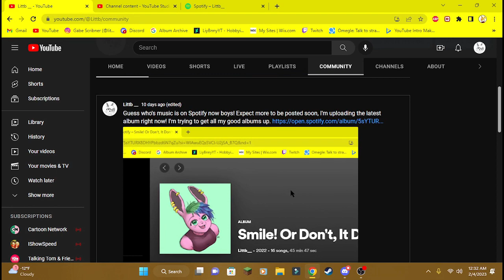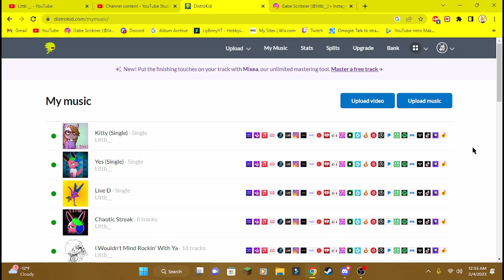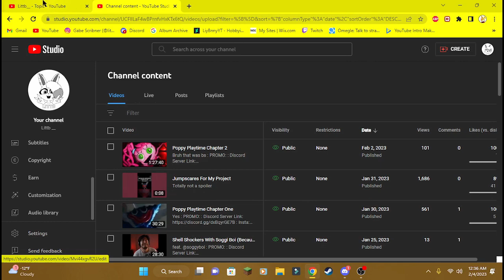My Music Is Now Streaming Everywhere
Amazon Music

You can also find it in instagram and facebook story searches, and tik tok!

PROMO:
Sub to become hot